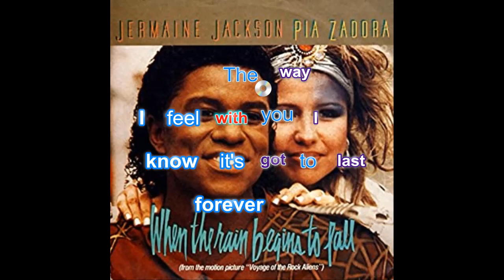Jermaine Jackson & Pia Zadora - When The rain begins to fall [Karaoké Audio HD]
100 pour cent France participe au Programme Partenaires d’Amazon EU, un programme d’affiliation publicitaire conçu pour permettre à des sites de percevoir une rémunération grâce à la création de liens vers Amazon.fr.